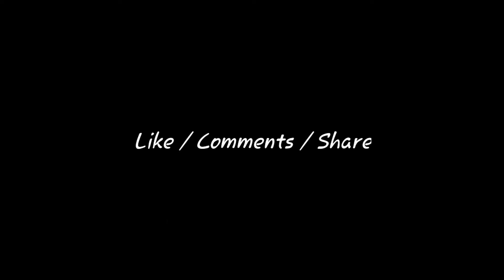DREAMS"- A Pubg Mobile TDM Sniper Montage | Dxtar YT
Hi
Hello
What's Up Guys🌸
❤JOI AI AXOM❤
Soòooooooóooooø
Welcome back to mY Yóutube channel guys❤
 I am back With Another PUBG Mobile Short Sniper Montage❤
🖤Joi Ai Okhom🖤
Iam A Low End Device Player But It's Ohky Iam Hppie With My Device 🤗🔥/ Hope You Guyz Are Enjoy it❤✌ Keep Loving & Supporting✌❤ A Low end Device Player❤
IN GAME Details 👇
IGN- LORD》Dxtar YT✌
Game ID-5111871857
CLAN- NES-NortEastEsports✔
DM Me Any Question For This Video
GamePlay STYLE💫
✔4FINGER🧤 ALWAYS ON GYRO🖤
Device-Samsung galaxy s8 plus✔
Editor- KineMaster✔
Recorder-Samsung Galaxy s8 Recorder✔
Music Link =》NCS-DREAMS
LOVE YOU ALL ❤
KEEP SUPPORTING🖤